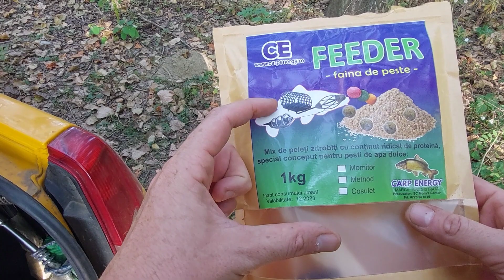In căutarea pestilor pe DUNĂRE . LA PESCUIT PE MAI MULTE LOCATII . 24 DE ORE . APA SCAZUTA RAU